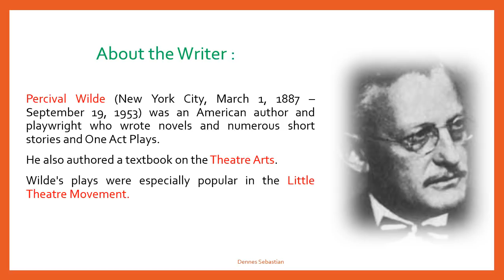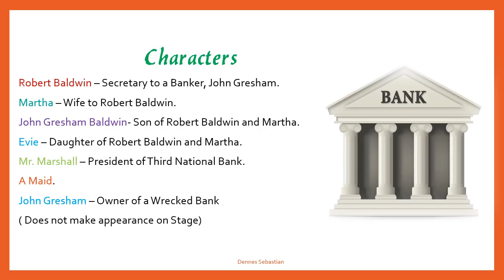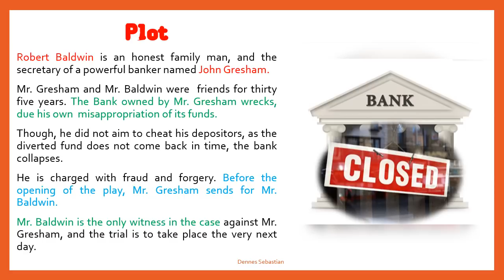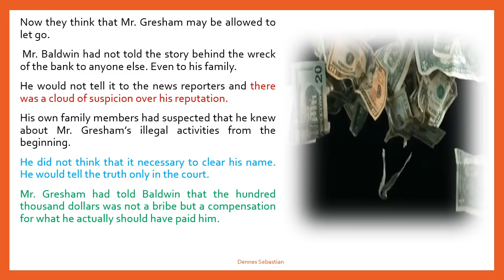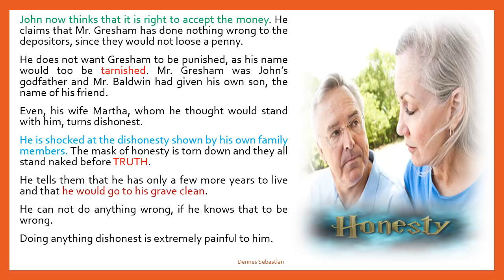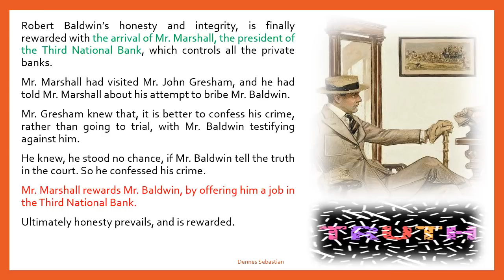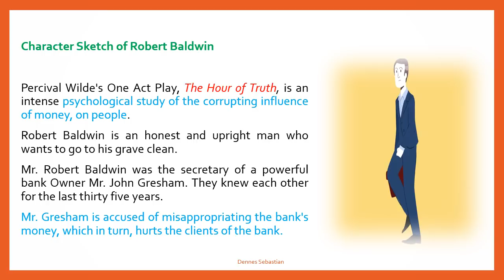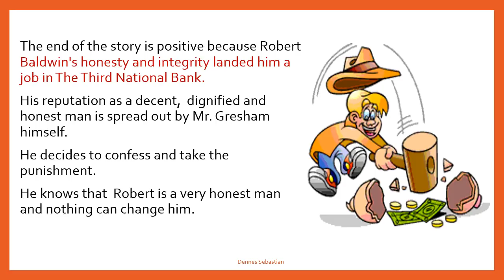The Hour of Truth By Percival Wilde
This is the plot of the One Act Play The Hour of Truth by Percival Wilde.Teachers help for Kerala Higher Secondary English.